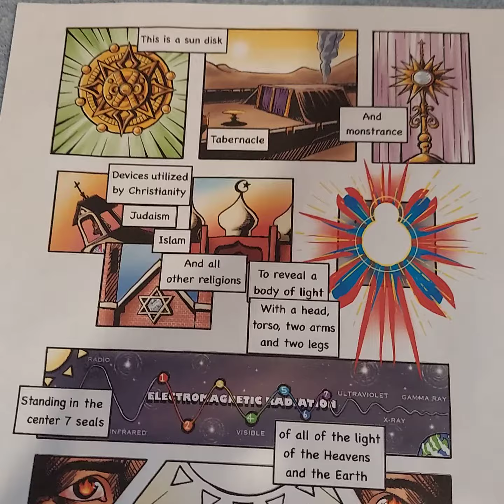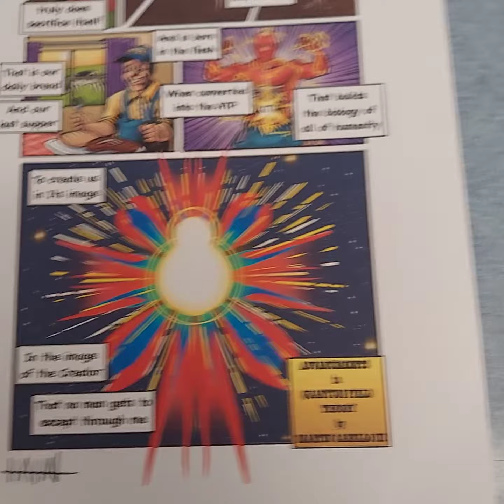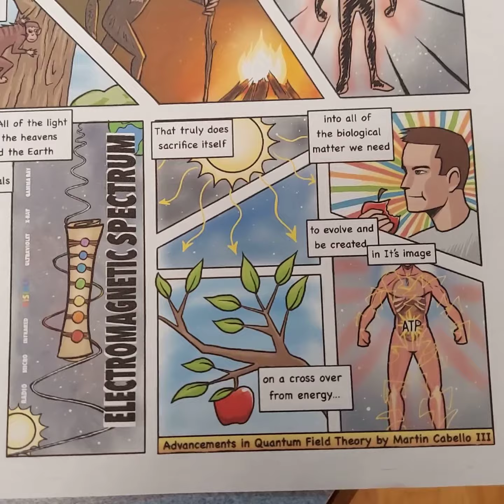The Creator..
Aperture camera = A pure picture came Ra when I used a Monstrance, Tabernacle or Sun Disk, the Earthly dwelling place of God per Abrahamic religion's